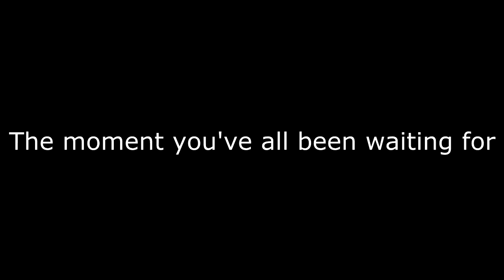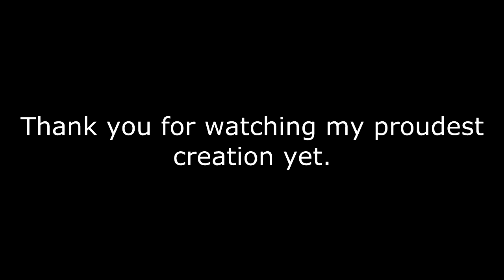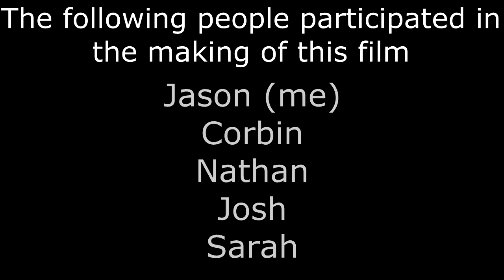Boodles and Friends 3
The long awaited master piece...